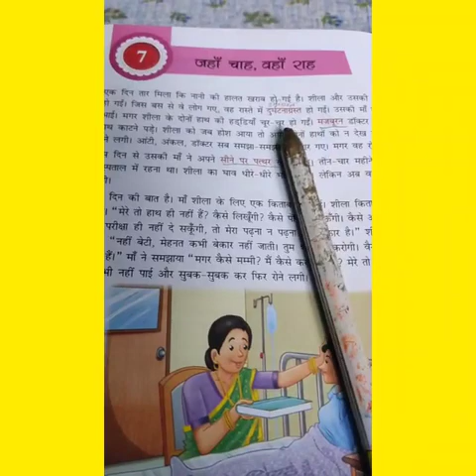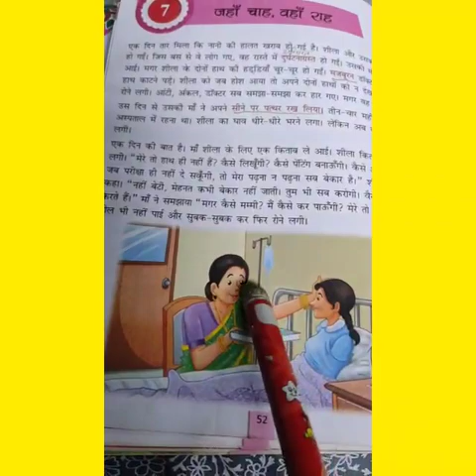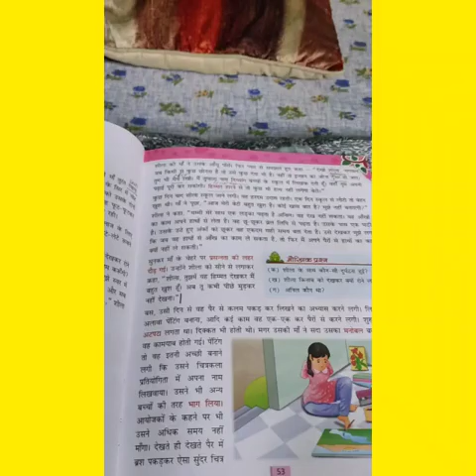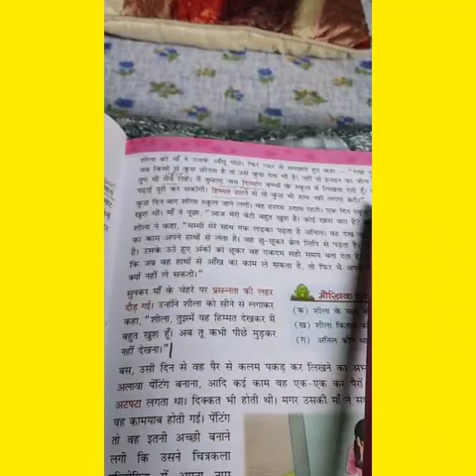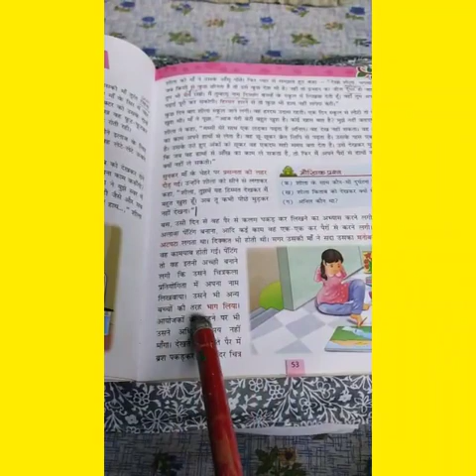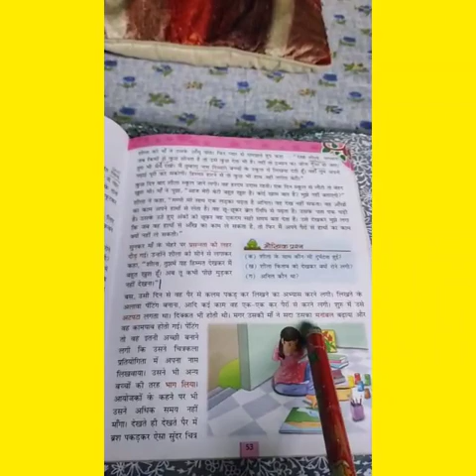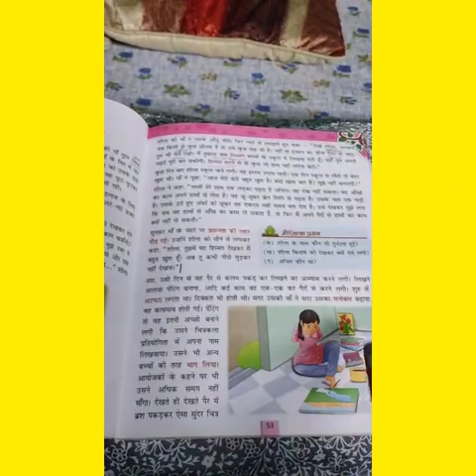Class 4th Hindi Lesson 7 part 4